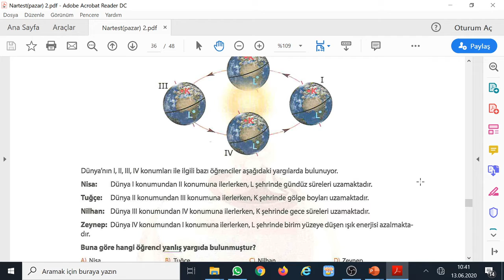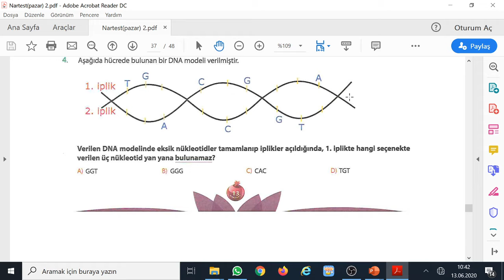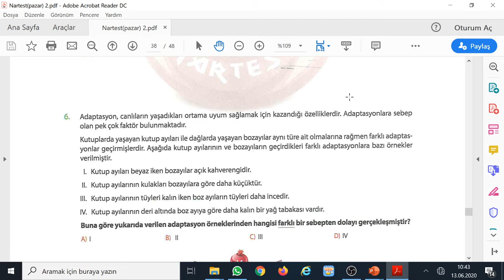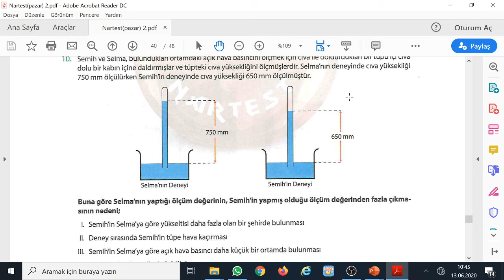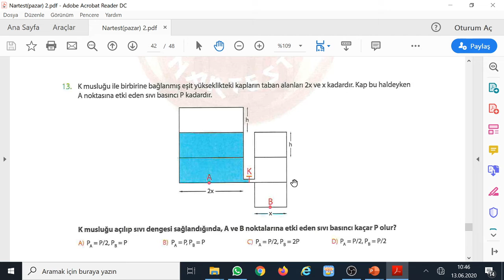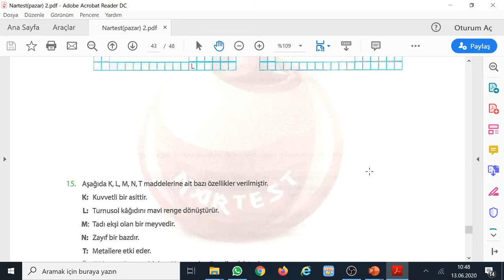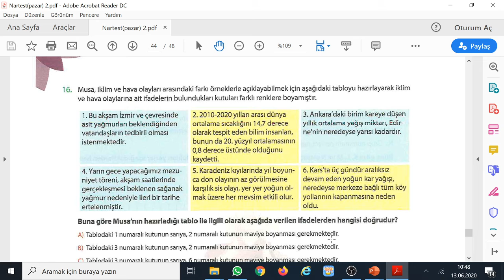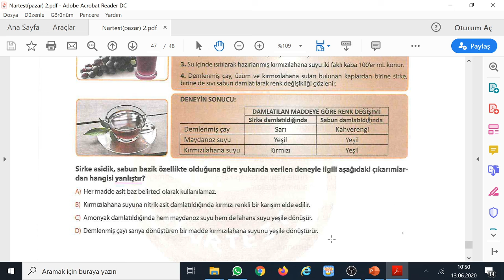NAR TEST 2 FEN BİLİMLERİ ÇÖZÜM VİDEOSU